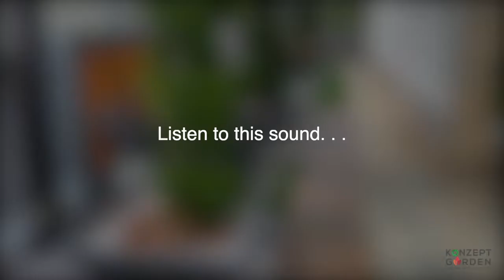Customer Review: "The product is nice & modern, I like it" | Konzept Garden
Minimalist landscape design is a great way to create an outdoor space that's both functional and aesthetically pleasing.
By incorporating planter boxes and water fountains into your garden, you can create a space that's both beautiful and functional. Our product is the perfect way to achieve this look, and we're confident that you'll be satisfied with the results.
With our product, any garden can look amazing! So don't hesitate to give us a try. You won't be disappointed.